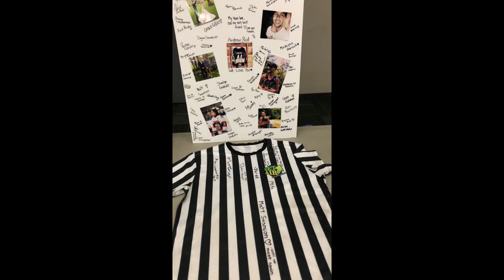SUMMER 2019 RECAP!! ( For the boys )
This video is mostly for memories! Has a lot of crappy iPhone videos but its memories I want to remember! Enjoy me and my friends being stupid teenagers! We are all of age so drink responsibly!!
AP44 love you and miss you Andrew!!